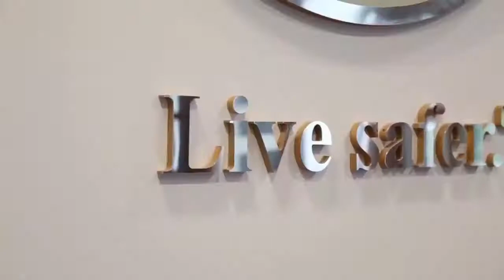Ecosphere Water Purifier is now NSF certified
The Ecosphere Water Purifier is now NSF-certified!!

The NSF mark is your assurance that the product has been tested by one of the most respected independent certification organizations in existence today.

It is our commitment to deliver the best, highest quality safe products to our customers!

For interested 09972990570